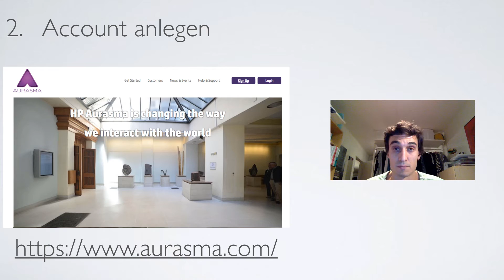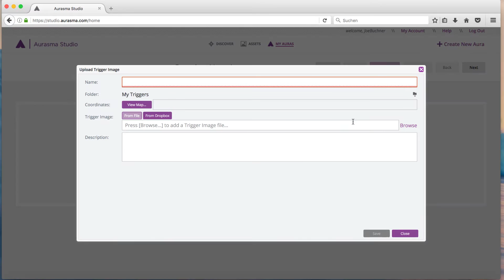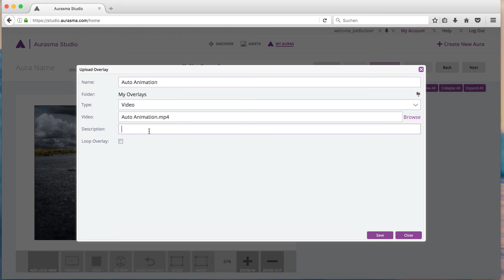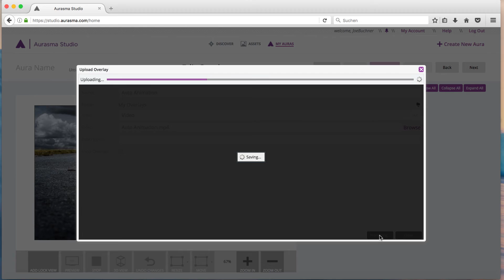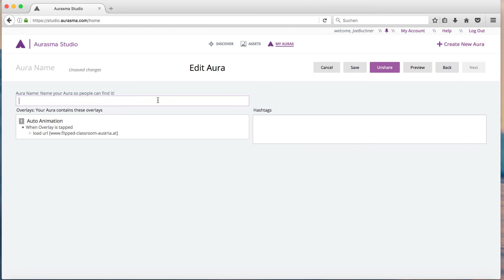Augmented Reality mit Aurasma (1)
In diesem Video zeige ich dir, wie du selber ein erstes Aura mit Aurasma Studio erstellen kannst.